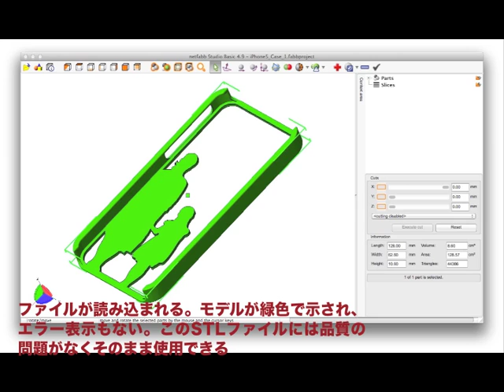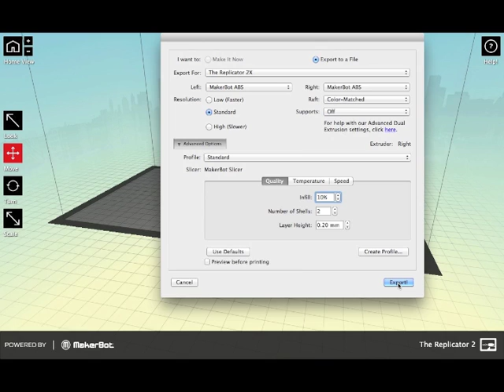マイiPhoneケースを製作 Part4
このビデオに関連する記事が日経トレンディネットでご覧になれます。